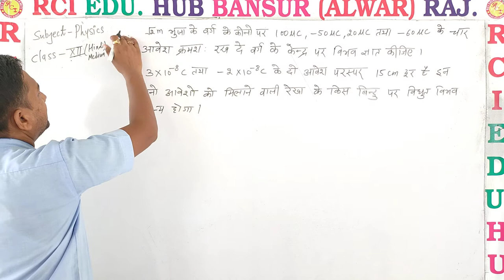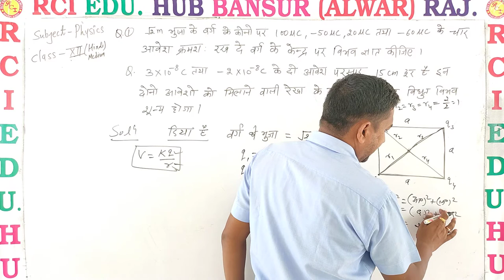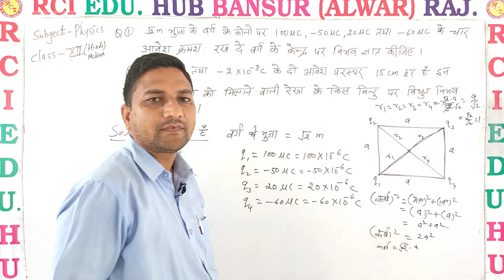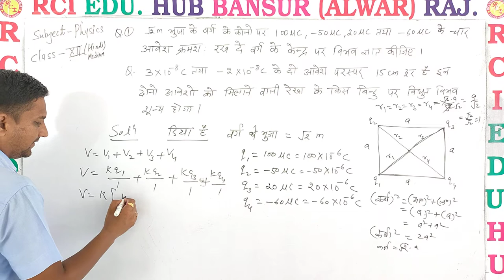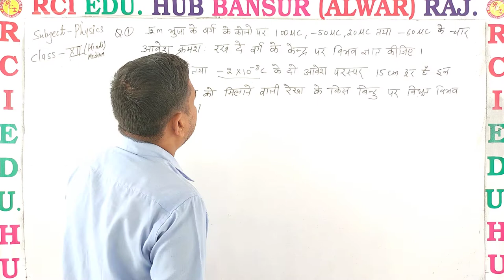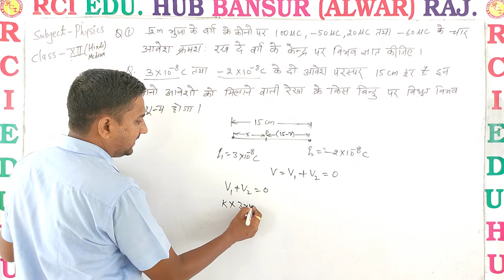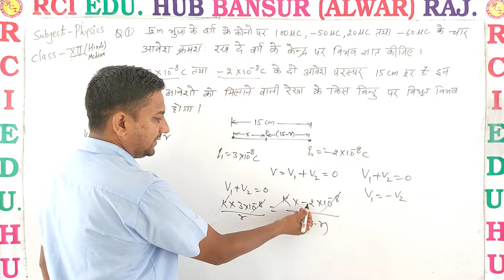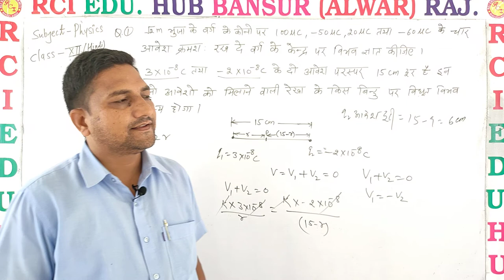न्यूमेरिकल 12th बायो